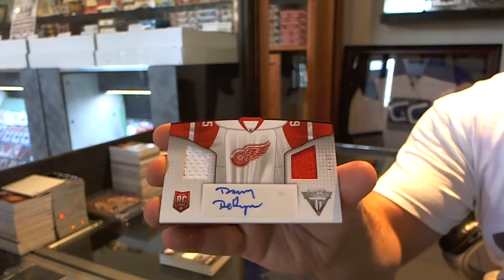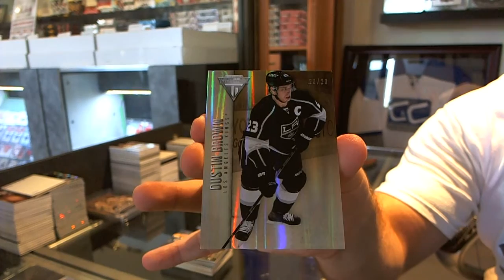nhlfan1021's 13-14 Titanium Hockey Box Break #3